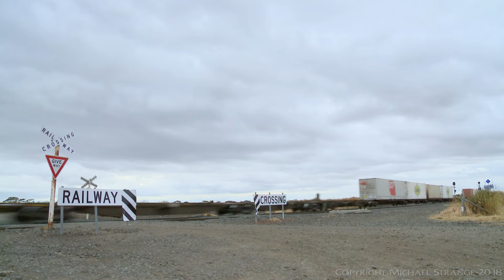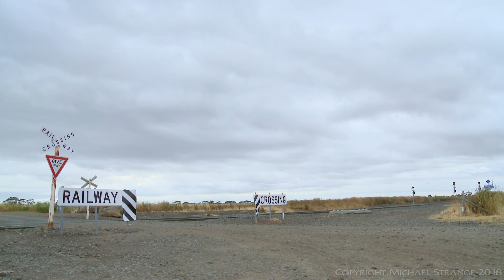Pacific National Perth To Melbourne Container Train - PoathTV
Pacific National Perth to Melbourne container service PM6 passes through a rural road level crossing. The small yellow containers on the leading wagons are used to protect coil steel loads.

Location:  Gheringhap Loop (Victoria, Geelong region), 10/12/2016 7pm.
Locomotives:  NR7 + NR29

PoathTV - Australian Trains, Railways & Railroads